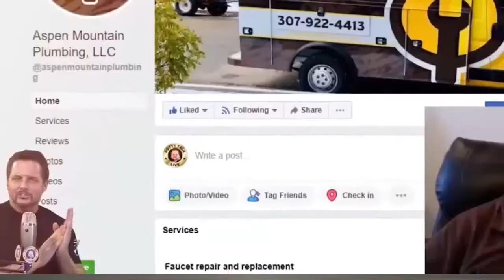Advice for Answering Plumbing Calls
Plumbing Pros! Here's our best advice for the people who take your incoming calls.